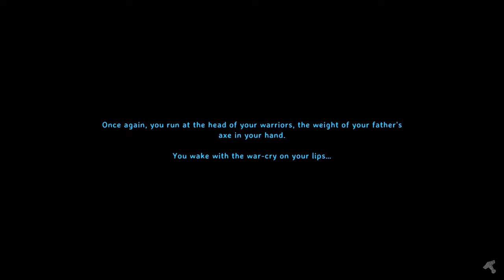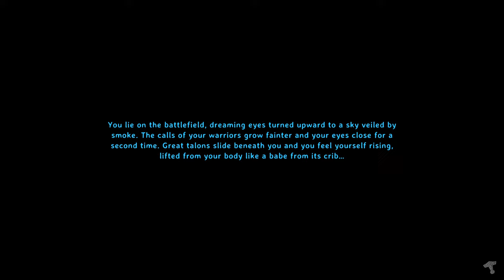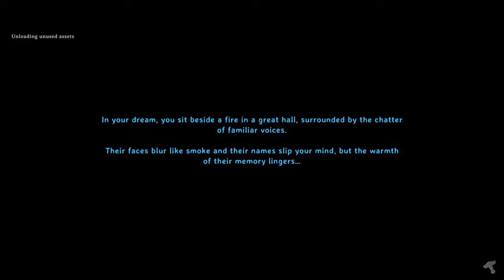Valheim Life Live Stream - Episode 13 - Treehouse build! And the death of our beloved Golem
I'm going to take a break from capturing dungeon victims today, and start working on other builds and tasks that I have been neglecting lately. There are all sorts of builds that I need to start working on, so I will be hanging out at base and completing various chores. Valheim Life relaxing! Stop in and say hello, and let's chat about some valheim!

00:00 - Intro and working on the Potion Center
55:51 - Chore: Farming
1:22:44 - Battle: Bonemass
1:34:12 - Build: The Treehouse
1:56:13 - RAID! And Death of the Golem!
2:57:31 - Build: The Treehouse
7:17:44 - Recap, Wrap up and conclusion

I also play live most nights at 7pm central. Check out the "Live" tab on my channel for more videos